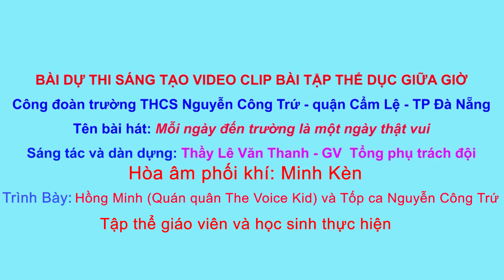Múa tập thể - Mỗi ngày đến trường là một ngày thật vui - Sáng tác: Văn Thanh